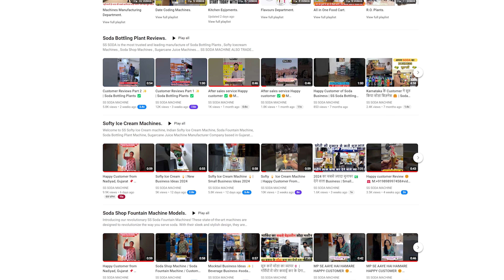कम मेहनत में ज्यादा कमाई💸देने वाला व्यापर | Soda Shop Machine | Small Business Ideas ✅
Welcome to SS Soda Machine Company 🤗

SS Soda is Leading Manufacturer of lot of Soda Vending Machines, We have expertise in making Soda Machines since 1972. SS Soda Machine have the monopoly of making Carbonation tanks for Soda Machines,
Which makes an unbeatable soda compared to other Soda Machines.

We have 3 category in Soda Machines
1. Soda Shop Fountain Machines.
2. Non Electric Soda Machines.
3. Soda Mobile Van Machines.

OUR SODA FOUNTAIN MACHINE RANGE:

01. 4 + 2 SODA SHOP FOUNTAIN MACHINE.
02. 6 + 2 SODA SHOP FOUNTAIN MACHINE.
03. 6 + 2 + 1 SODA SHOP FOUNTAIN MACHINE.
04. 8 + 2 SODA SHOP FOUNTAIN MACHINE.
05. 8 + 2 + 1 SODA SHOP FOUNTAIN MACHINE.
06. 10 + 2 + 1 SODA SHOP FOUNTAIN MACHINE.
07. 12 + 2 + 1 SODA SHOP FOUNTAIN MACHINE.
08. 20 + 2 + 1 SODA SHOP FOUNTAIN MACHINE.
V
OUR MOBILE VAN SODA MACHINE RANGE:

01. 4 + 2 MOBILE VAN SODA MACHINE.
02. 6 + 2 MOBILE VAN SODA MACHINE.
03. 8 + 2 MOBILE VAN SODA MACHINE.
04. 10 + 2 MOBILE VAN SODA MACHINE.

OUR NON ELCTRIC SODA MACHINE RANGE:

01. 1 NOZZLE NON ELCTRIC SODA MACHINE.
02. 1 + 1 NON ELCTRIC SODA MACHINE.
03. 1 + 2 NON ELCTRIC SODA MACHINE.
04. 1 + 3 NON ELCTRIC SODA MACHINE.

ADDRESS📌:

26/A SS SODA MACHINE HIGHWAY COMMERCIAL CENTRE, Opp. CHHIPA SOCIETY BRTS STAND, Nr. OLD MOTI BAKERY, DANILIMDA ROAD, AHMEDABAD - 380028, GUJARAT, INDIA.